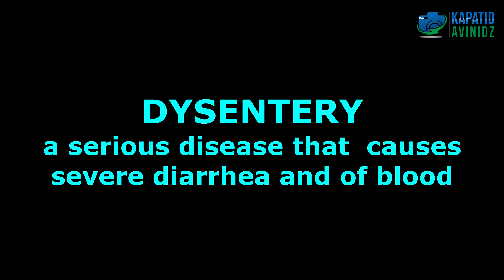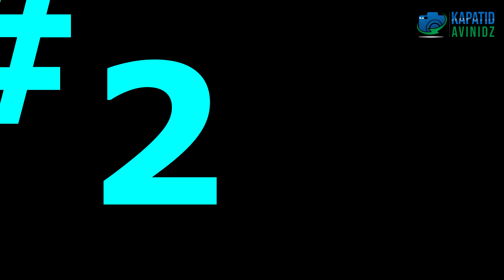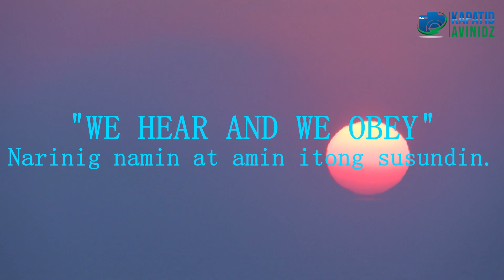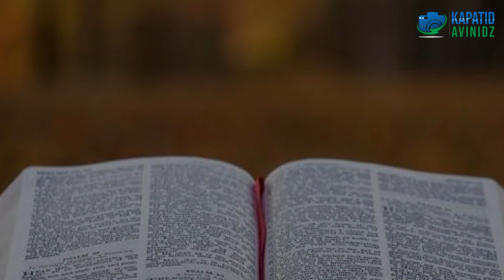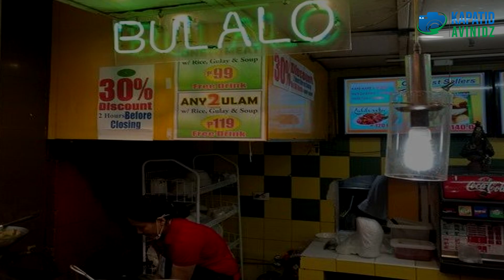BABOY | Bakit ipinagbabawal ang baboy," kaya nga ito nilikha para pakinabangan | KapatidAvinidz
Mga KAPATID ito po ay isang malalim na paalala. Ang mga katanungan na nasa itaas ay sinagut po natin sa tatlong kaparaanan:
1. Medical
2. Espiritual
3. Social

FB KapatidAvinidz